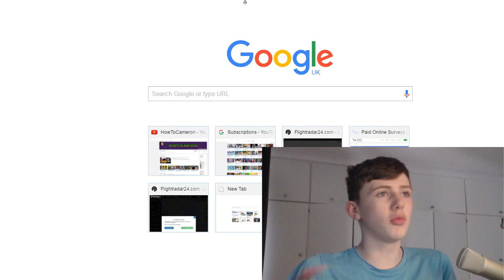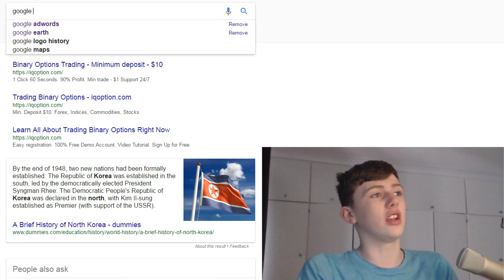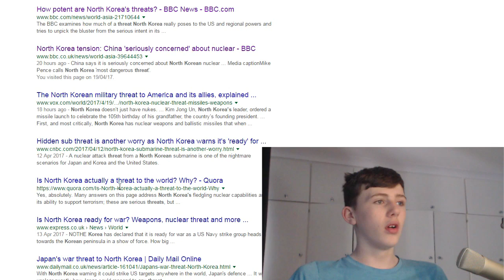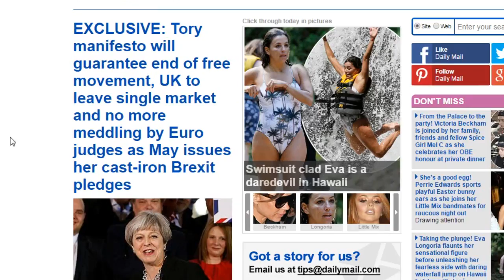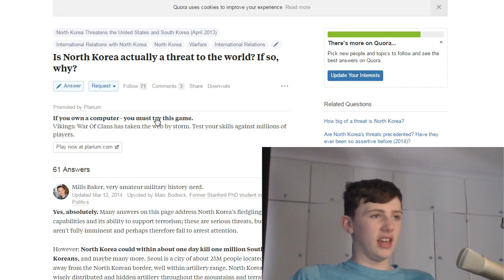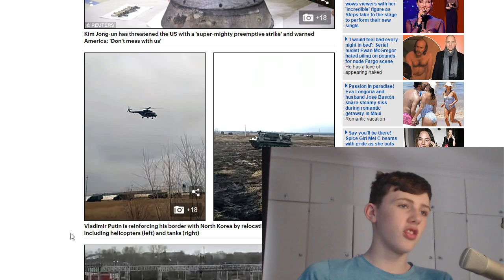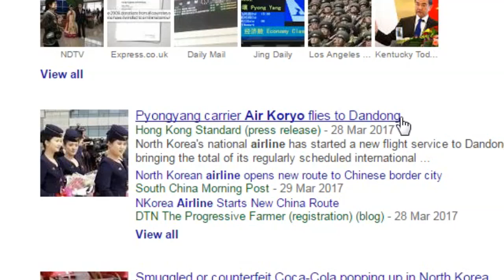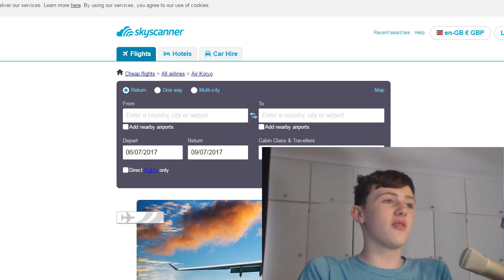Should We Be Scared About North Korea? (Why We Shouldn't Be Scared of North Korea)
Due to the recent events, such as threats by North Korea trying to scare countries in the world such as South Korea and America I decided to make a video discussing whether Should We Be Scared About North Korea, plus if they are a threat, concluding that we shouldn't.

Links;

Are North Korea a Threat?

What is North Korea?

For decades North Korea has been one of the world's most secretive societies. ... North Korea's nuclear ambitions have exacerbated its rigidly maintained isolation from the rest of the world. Such as the US and South Korea.